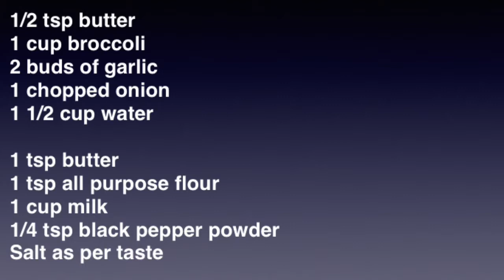Cream of Broccoli Soup/ Restaurant Style Broccoli soup/ How to make Broccoli Soup at Home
Try out this healthy, delicious and comforting soup at home with all the ingredients easily available.